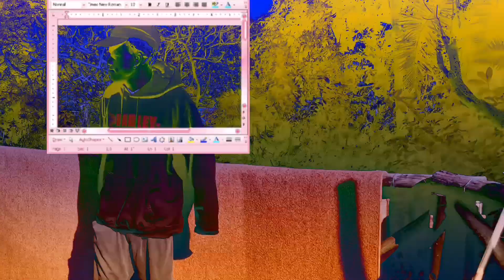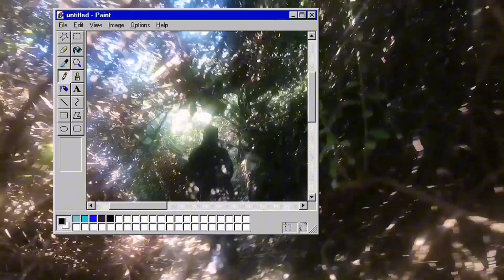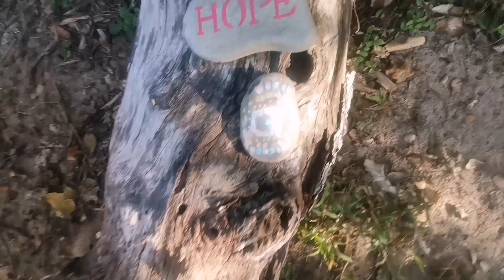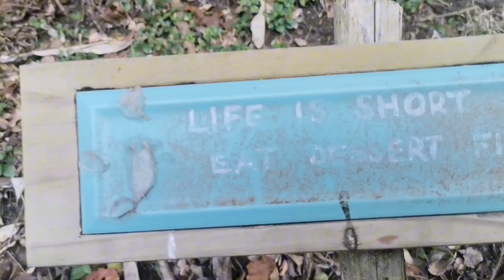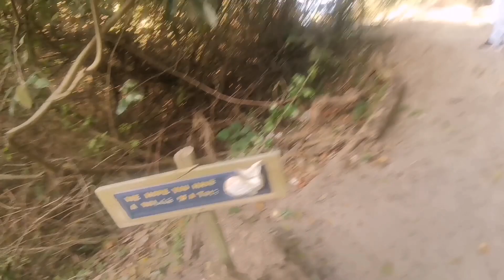BUYING TWO TRACTORS AT 18 *IS THIS A GOOD IDEA.?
Plug channel @BabyPunkPlug
Live channel @BabyPunklive